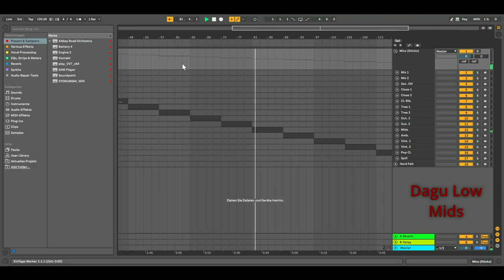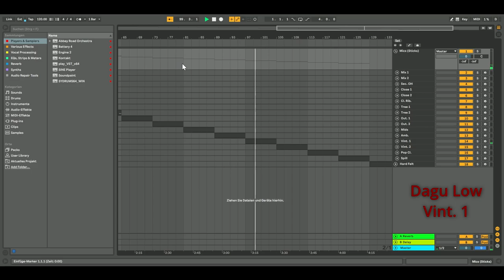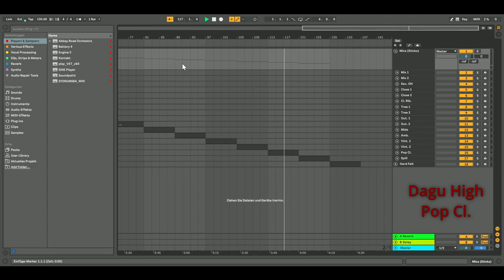ARO Low Percussion - Dragon Drums: all beaters, all mics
A very brief but comprehensive overwiev of all beaters and microphone positions available for the Dragon Drums (Dagus) in Spitfire Audio's new library "Abbey Road Orchestra - Low Percussion".
"Low Percussion" is the first module of Spitfire Audio's new flagship series of orchestral sample libraries recorded at Abbey Road Studio One, the Abbey Road Orchestra (first announced as "Abbey Road Modular Orchestra").

All sounds in this video are completely unprocessed, I did not use any EQ or reverb etc.

0:00 Intro
0:09 Mic Positions (Sticks)
4:26 Other Beaters

If you are interested in Spitfire's Abbey Road Orchestra, make sure to subscribe to my channel, as I intend to cover the current and all future releases in an extensive series of videos! If there is anything specific you'd like to see/hear from this library, feel free to write a comment and request a video about it!